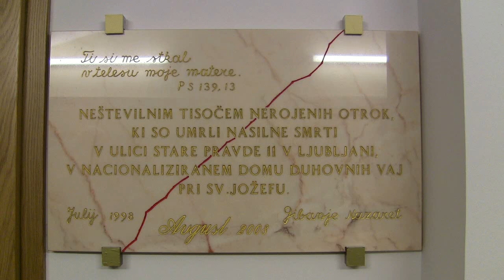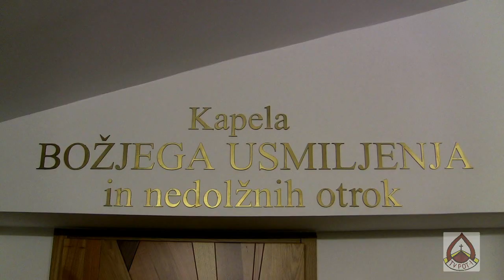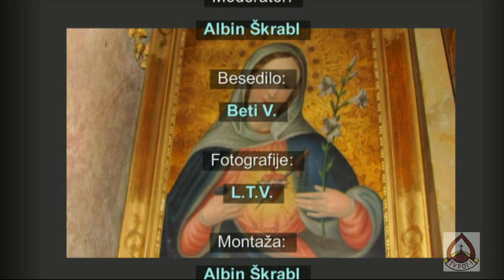Kapela Božjega usmiljenja in nedolžnih otrok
KAPELA NEDOLŽNIH NEROJENIH  OTROK